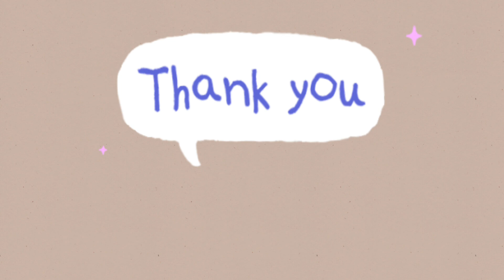Funny bisaya song game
Fun game during our mama's bday